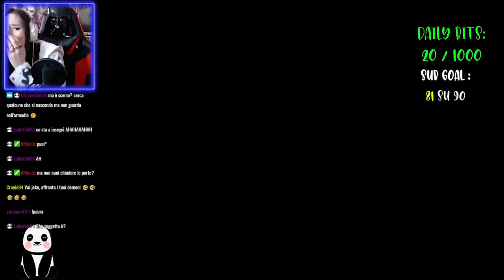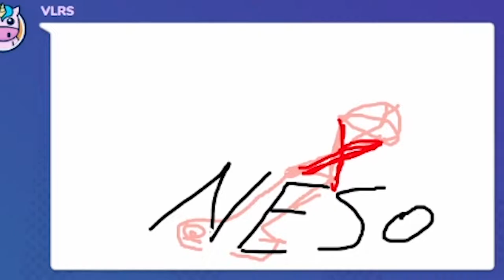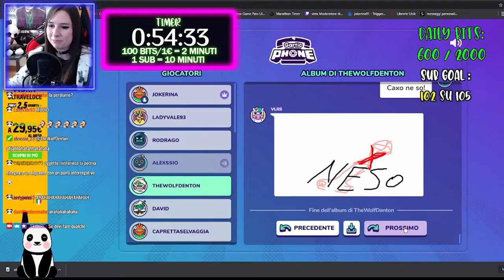JokerinaMovie - Best Momenti sul Sito Viola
► DONAZIONI◄
Da indicare sulla busta/pacco:
• Il destinatario:
Mariangela Benevento